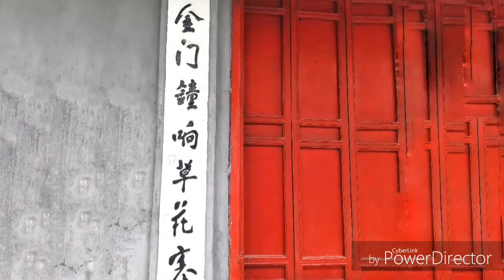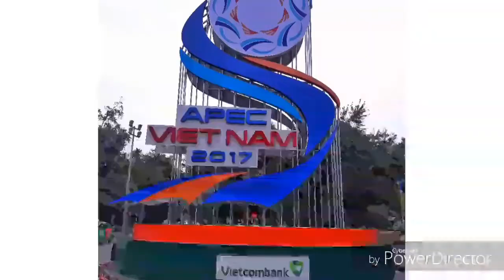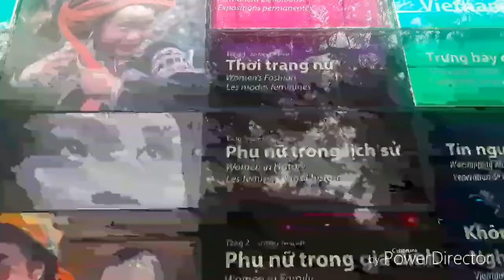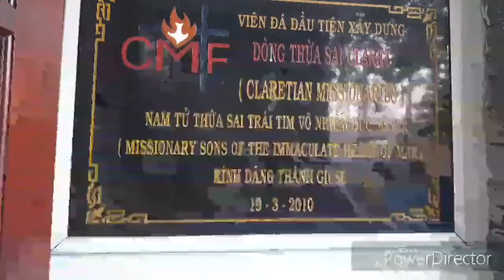Vietnam: A Journey from North (Hanoi) to South (HCM/ Saigon)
Sharing with you our travel video to the beautiful country of Vietnam.